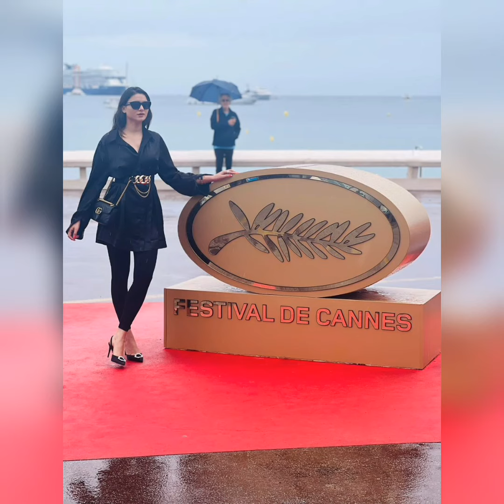has reached Cannes for film festival!We can't wait to catch her look at the red carpet😍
Amidst all the buzz, @sezalsharma has reached Cannes for the film festival! We can't wait to catch her look at the red carpet😍